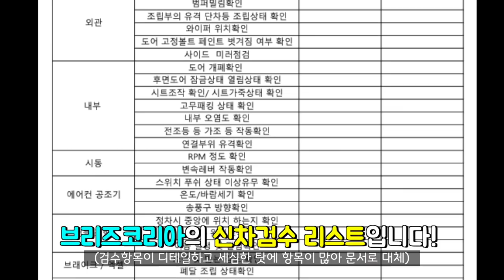신차검수 도중 발견된 불량;; 화가 난다🤬 더 볼 것도 없다~ 인수거부│기아 쏘렌토 MQ4 신차검수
안녕하세요. 고퀄리티 시공을 지향하는 브리즈코리아 입니다.

* Nano-Fusion PPF전문점 모집
* 세라믹 언더코팅 취급점/시공점 모집
* 가맹 및 창업문의
* 시공교육 문의

*시공문의/예약문의
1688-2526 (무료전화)